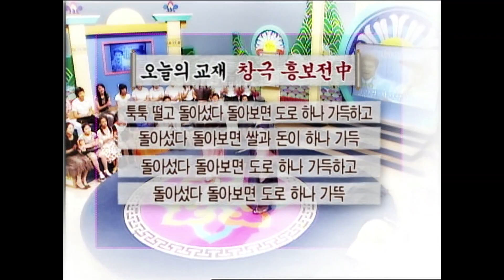국악계의 우뚝한 형제명창 왕기철 왕기석의 창극 흥보전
판소리 마스터 왕기철과 국립민속국악원 왕기석 원장의 젊은 시절 모습. 흥보가중 화초장 대목 창극. 2006년.